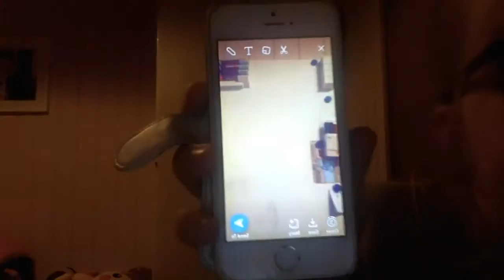Types of people on Snapchat